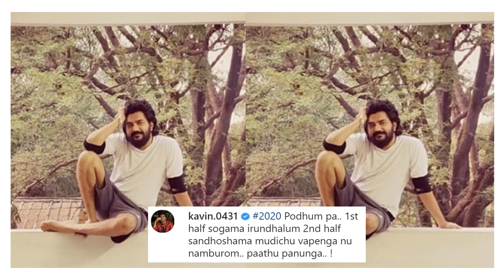Kavin Hope Losliya To Reach Million ! Kavin Losliya Recent Update !